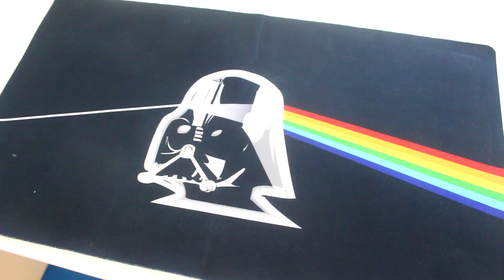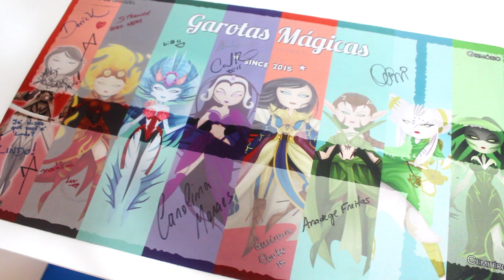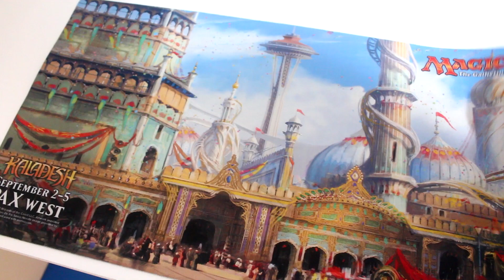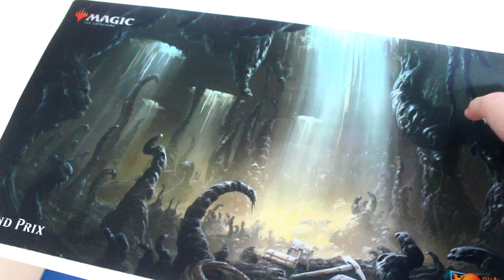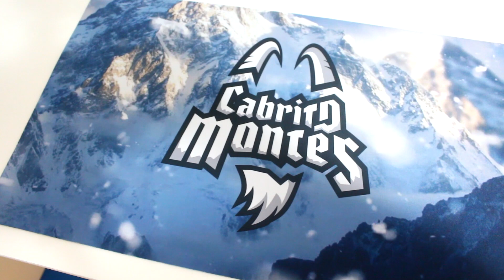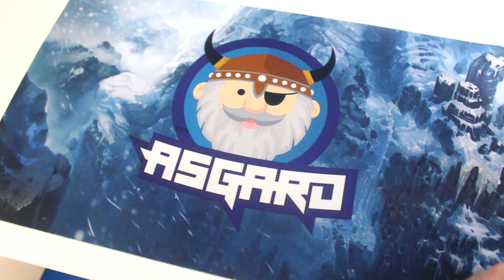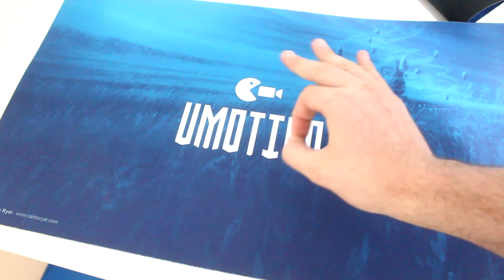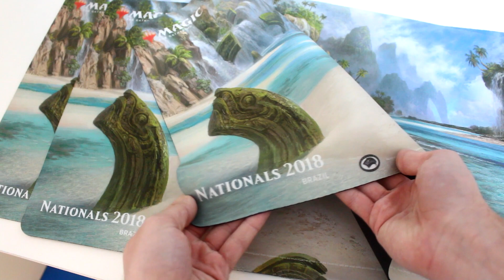Minha coleção de Playmats! E como consegui cada um deles!